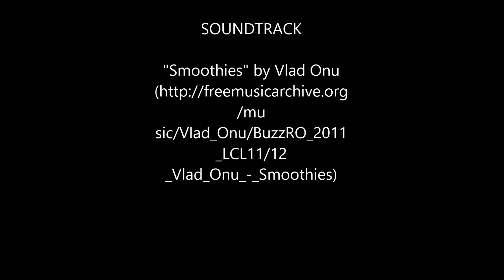2016 6'6" Guard/Wing - Isaiah Speelman - OBC Highlights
Highlights from April and May.